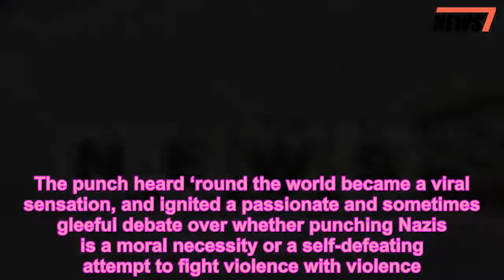Charlottesville jury fines man $1 for punching white nationalist - 247 news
Jeffrey Winder was found guilty of misdemeanor assault in February for punching white-nationalist organizer Jason Kessler in August 2017. On Tuesday, a jury ruled that his punishment will be a whopping $1 fine.  Kessler attempted to hold a press conference in Charlottesville, Virginia, the day after Heather Heyer was killed by a white supremacist who drove his car into a group of people protesting the white nationalist rally organized by Kessler’s “Unite the Right” group. Winder was among the protesters who showed up to stop Kessler from making a statement, punching him in the back of the head as others booed and shouted over him.  He appealed his misdemeanor assault conviction, and while the jury upheld the guilty verdict, they determined that he should serve no jail time and should only be fined $1, sending a clear message that Winder was justified in lashing out at Kessler.  Winder’s attorney, James Abrenio, argued that Kessler brought the punch on himself by holding a press conference while the city was reeling from the so-recent death of Heyer, arguing that he was “going out of his way” to “profit off tragedy”  NPR reports that Winder told NBC 29 (WVIR), “He [Kessler] had an incredible amount of nerve coming in front of the people of Charlottesville after the pain, suffering, and terror that he brought on the community. He should never be allowed to show his face in town again.” It appears that a jury of his peers agrees — and may have just settled a long-standing debate over the morality of punching white supremacists.  On Inauguration Day, Jan. 20, 2017, white supremacist instigator Richard Spencer was punched in the face while giving an interview, by a masked protestor. The punch heard ‘round the world became a viral sensation, and ignited a passionate and sometimes gleeful debate over whether punching Nazis is a moral necessity or a self-defeating attempt to fight violence with violence. (Spencer doesn’t consider himself a Nazi, nor does Kessler — but the meme machine wasn’t interested in splitting hairs between the labels Nazi, neo-Nazi, white supremacist, or white nationalist and just went with the catch-all, “Nazi.”)  Along with videos of Spencer’s punched face set to music, the internet also flooded with op-eds calling for civility, warning that punching Nazis (or people who hold Nazi-like values) would “lead to escalation of political violence across the board,” and arguing, “You do not get to punch people even though they are ideologically despicable.”  Proponents of Nazi-punching invoked beloved fictional Nazi-punchers Indiana Jones and Captain America, as well as real-life World War II heroes. Supercuts of Nazis being punched in movies circulated, as did the website CanIPunchNazis.com, which is just a single page featuring a gif of Spencer being punched and the words “